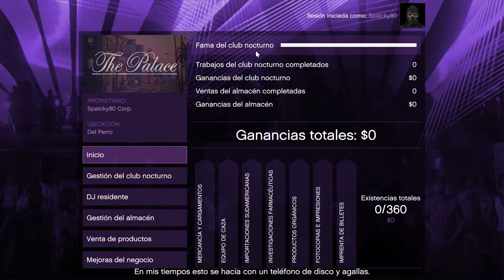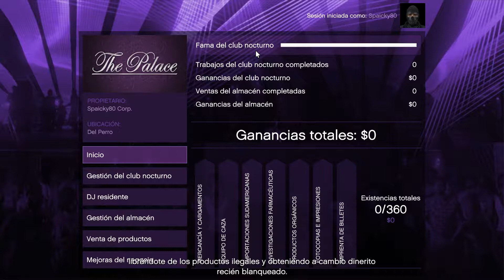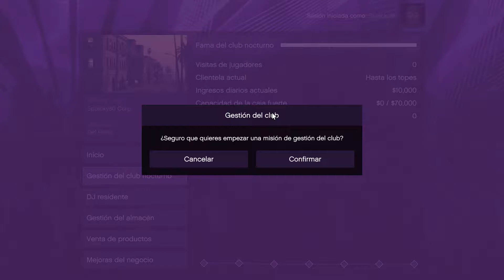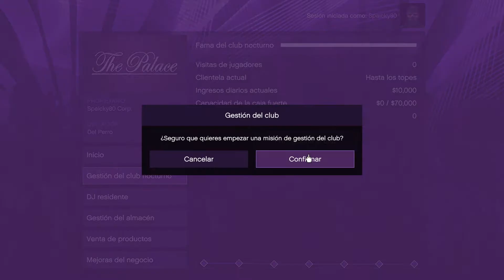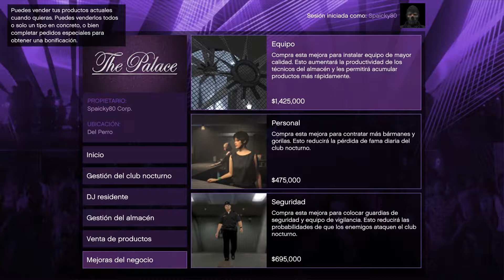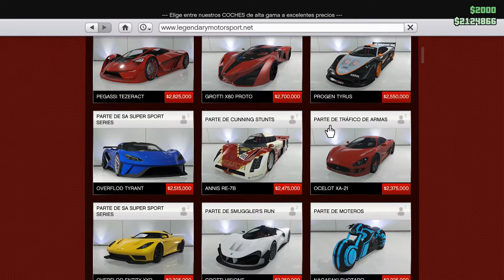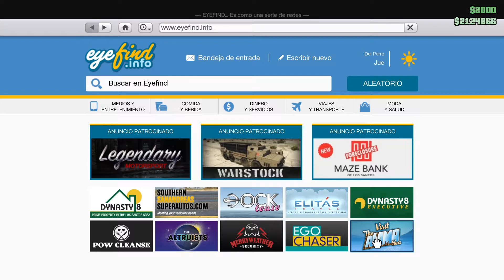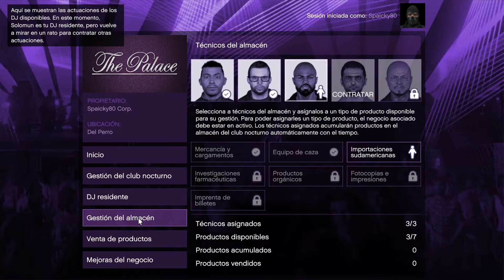GTA V Online - Fama y otras cosas - #46